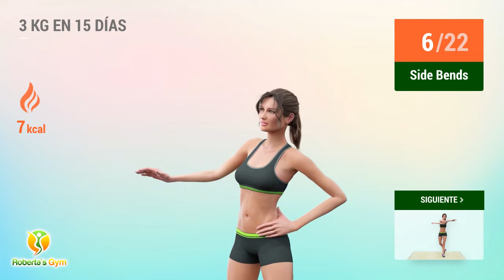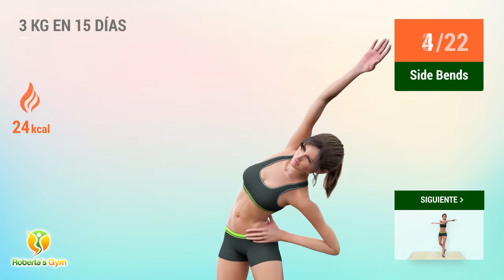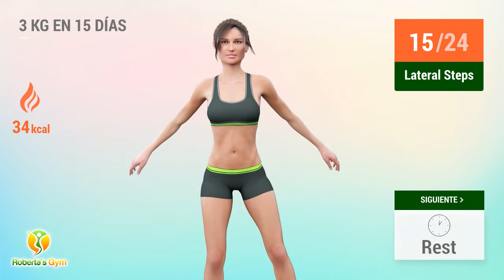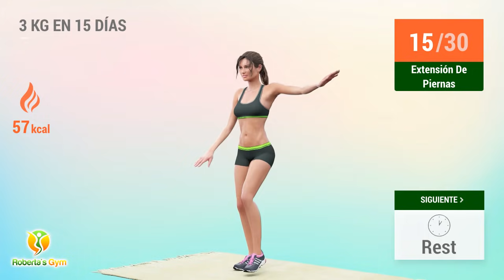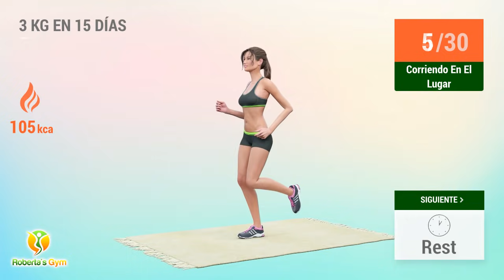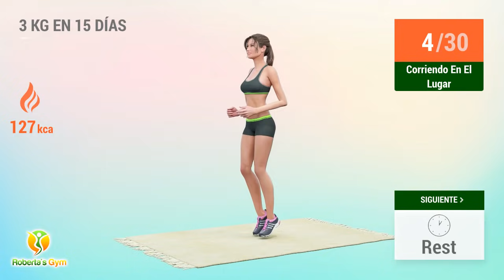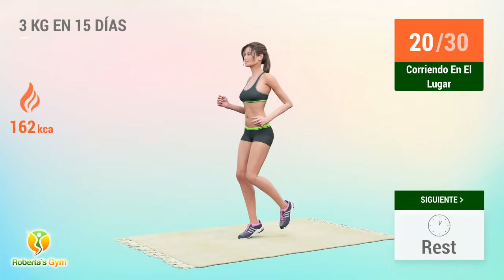PIERDE 3 KG EN 15 DÍAS // REDUCIR LA GRASA CORPORAL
Hoy tendrás otra gran oportunidad para potenciar tu plan de adelgazamiento. Así que, toma este objetivo como un incentivo e intenta hacer ejercicio de manera constante durante los próximos 15 días.

¡Prepárate para quemar muchas calorías con esta nueva rutina de ejercicios de pie! Su eficacia está garantizada por la alternancia de los ejercicios de tipo cardio, entre el ritmo rápido y moderado.

Si tu objetivo es adelgazar, ¡no pierdas esta oportunidad! Mi consejo es que hagas este entrenamiento durante 15 días para ver los primeros resultados.

¡Vamos! 💪❤

00:00 Torso Twists
00:45 Side Bends
01:38 Lateral Steps
02:22 Torso Twists
03:09 Side Bends
04:02 Lateral Steps
04:47 Descanso
05:29 Corriendo En El Lugar
06:01 Descanso
06:29 Lateral Arm Circles
07:10 Descanso
07:37 Corriendo En El Lugar
08:10 Descanso
08:37 Extensión De Piernas
09:23 Descanso
09:51 Corriendo En El Lugar
10:23 Descanso
10:51 Knee Drive
11:30 Descanso
11:58 Corriendo En El Lugar
12:30 Descanso
12:58 Extensiones Corporales
13:33 Descanso
14:21 Corriendo En El Lugar
14:53 Descanso
15:20 Lateral Arm Circles
16:02 Descanso
16:29 Corriendo En El Lugar
17:01 Descanso
17:29 Extensión De Piernas
18:15 Descanso
18:42 Corriendo En El Lugar
19:15 Descanso
19:42 Knee Drive
20:22 Descanso
20:49 Corriendo En El Lugar
21:21 Descanso
21:49 Extensiones Corporales
22:24 Descanso
23:12 Corriendo En El Lugar
23:44 Descanso
24:12 Lateral Arm Circles
24:53 Descanso
25:21 Corriendo En El Lugar
25:53 Descanso
26:21 Extensión De Piernas
27:06 Descanso
27:34 Corriendo En El Lugar
28:06 Descanso
28:34 Knee Drive
29:13 Descanso
29:41 Corriendo En El Lugar
30:13 Descanso
30:40 Extensiones Corporales